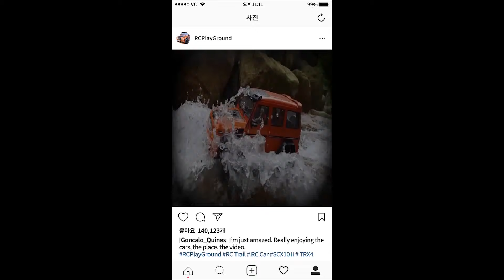RC카 락로켓프로(RGT 86100) Blue Body Trail Ride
--- 제품 구입처 ---

1/10 Scale Rock Cruiser 86100 Crawler (RST)
RGT 1/10 Rock Cruise RTR Crawler EX86100

Camera : Samsung Galaxy S9 Plus(삼성 갤럭시 S9 플러스)
Gimbal : Zhiyun Smooth Q(지윤텍 스무스 Q 짐벌)
Hobbywing 40a(하비윙 40a)
Motor : 540 21T Brushed Motor
Chassis : 1/10 Rock Roket Pro
Tires : 118mm

Specification:
Length: 510mm
Width: 230mm
Height: 245mm
Wheelbase: 313~320mm
Ground Clearance: 80mm
Weight: 2580g
Motor: 20T Brushed
Servo: Metal Gear . Torgue 15kg
Speed Control: HW1040-40A Waterproof
Transmitter: MT-303 2.4Ghz
Battery: NI-MH 2000MAH 7.2V

Feature:
6mm thick steel link design
Big front and rear bumpers with LED light built in
C-type steel chassis rails with holes near the rear shock tower for easy wheelbase adjustment
Extendable universal central drive shafts design with steel CVD.
Velcro strap battery mount design so a wide range of different size batteries can be used
Center gears are in a sealed gear case to avoiding dirt and dust from jamming up the gears
The front and rear differentials are made from a hi-steel powder metallurgy
Higher ground clearance due to a smaller pumpkin design on the one piece axle and this also favors maintenance as there are less parts to disassemble
Durable nylon shock
Plastic 1.9 realistic looking wheel
Bigger dust proof receiver Box
ESC, servo and receiver located at the front of the chassis for better weight distribution to help prevent roll-over during climbing